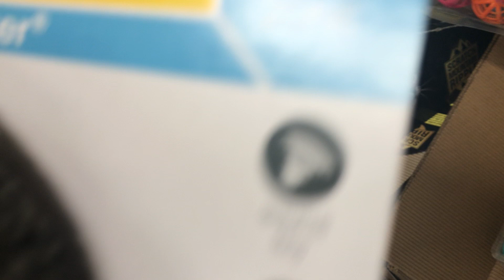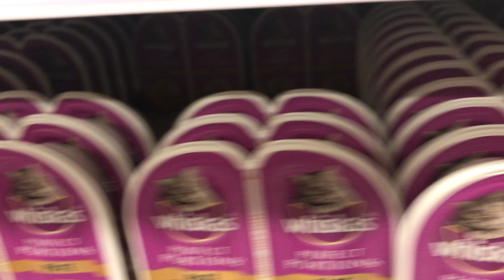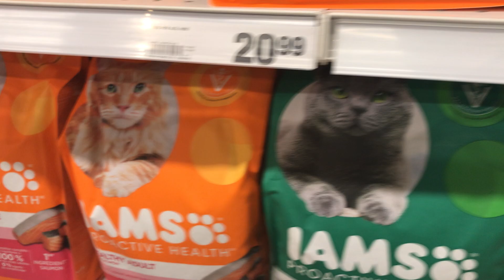Cat toys and food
Thanks for watchibg